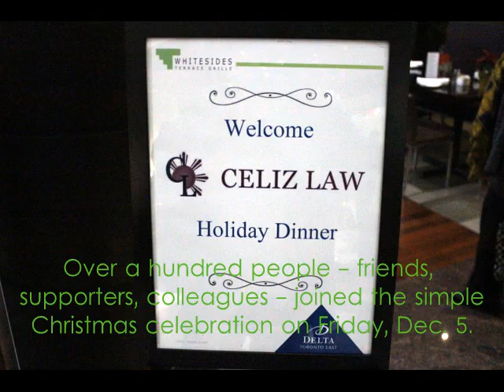Celiz Law: Sharing the Blessings in Celebration of Christmas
Lawyer Rose Celiz talks about the many strides her law office has achieved in the one-and-a-half-year period of its operation with the help and support of husband Robert and their children and friends. The Celizes hosted a holiday dinner on Friday, December 5, 2014 at Delta Toronto East Hotel in Mississauga.